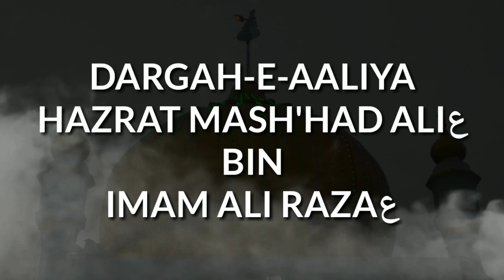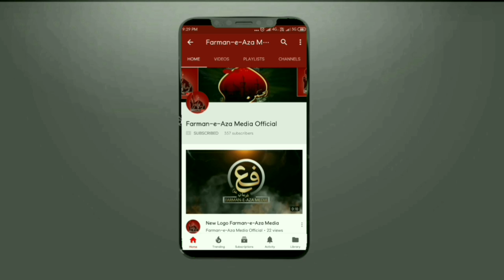MASH'HAD-E-HIND | Dargah Hazrat Mash'Had Aliع Bin Imam Ali Razaع | Samana Punjab | PanjPeer | 2019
MASH'HAD-E-HIND | PanjPeer
Dargah-e-Aaliya
HAZRAT MASH'HAD ALIع Bin IMAM ALI RAZAع
Samana Punjab (India)

Program:
SALANA MAJALIS-E-AZA | JULOOS-E-AZA | MEHFIL

Date:
23/24 NOVEMBER 2019

Video & Edit:
FARMAN PAYAMI

Video Presented By:
FARMAN-E-AZA MEDIA

✔Join Us On:
F A C E B O O K 👇